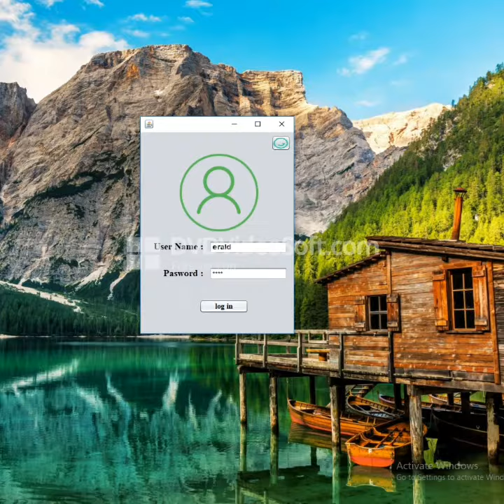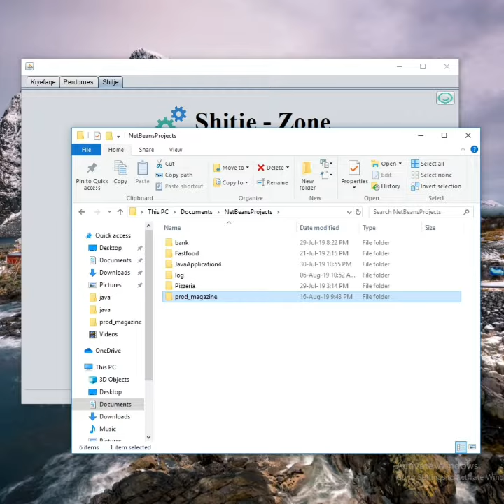Java NetBeans Project JFrame Program Pharmaceutical Shop With Xampp Mysql Database